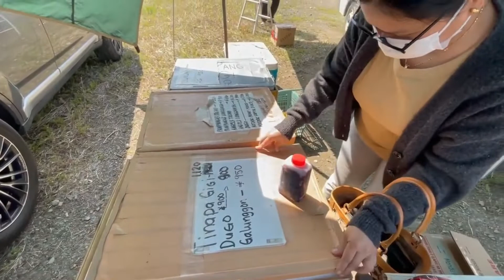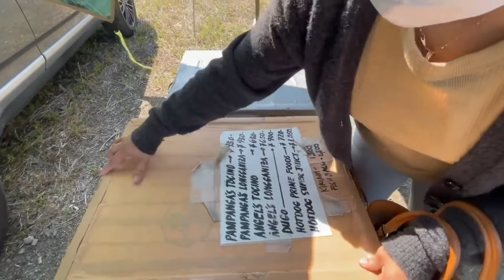Japan Blog 🇯🇵 | Filipino Family Living in Japan 🇯🇵 MADISKARTING PINOY SARI SARI STORE IN JAPAN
Madiskarting Pinoy Sari Sari Store in Japan#ToyetTheExplorer
Isang Pilipino sa Japan ang nagtayo ng kanyang Sari Sari Store gamit ang kanyang VAN Yan ang PINOY